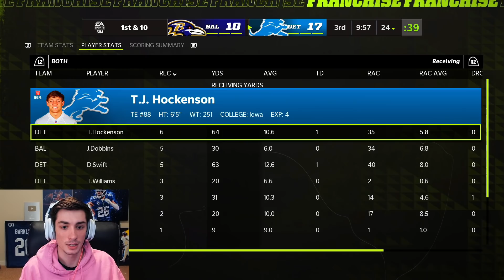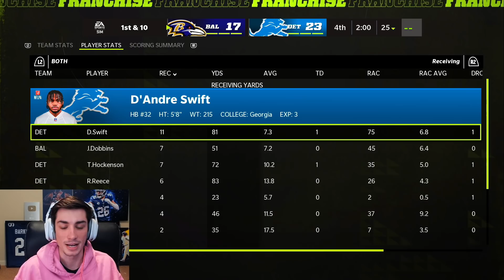If this is a Touchdown WE LOSE! Madden 22 Detroit Lions Franchise